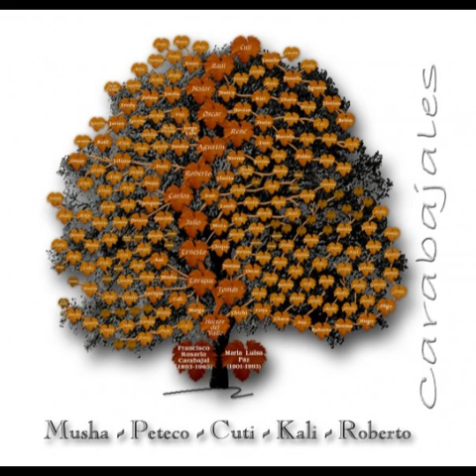CARABAJALES BAILAR Y VIVIR